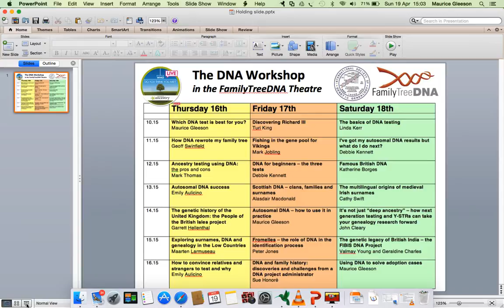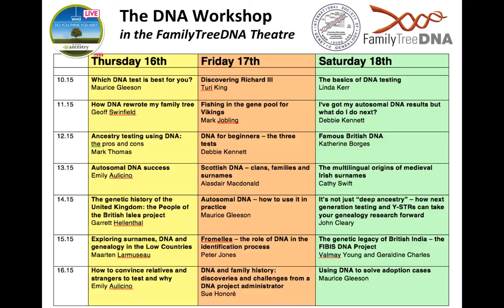Introducing the DNA Lectures at WDYTYA - Live 2015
An overview of the DNA Lecture schedule at this year's WDYTYA - Live 2015. We had a fantastic line-up of speakers this year and a big thank you has to go to FamilyTreeDNA for their dedication to the genetic genealogy community and their ongoing sponsorship of these events. The lectures drew large crowds and inspired many people to have their own DNA tested. As the event was held in a large open area, quite a lot of background sound has been picked up on the soundtrack to these presentations so you may have to adjust your sound levels for optimum listening.

This lecture was presented at Who Do You Think You Are? Live 2015 (Thurs 16th to Sat 18th April 2015, Birmingham, UK). Please note that these videos are copyrighted to the presenter and should only be used for personal study. They are not to be used for any other purpose without the presenters express permission. Also, please note that because this is a rapidly advancing field, the content may quickly become outdated.

and organised by Maurice Gleeson & Debbie Kennett on behalf of ISOGG (International Society of Genetic Genealogy